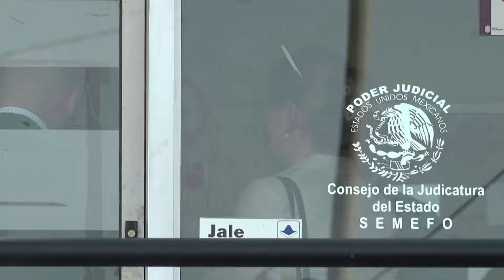Families identify men killed in Mexico, as fellow surfers pay tribute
A trio of bandits who allegedly killed three men on a surfing trip in Mexico had targeted the victims’ truck so they could take its tires, prosecutors revealed Sunday.

The Baja California Prosecutor’s Office released more grisly details in the murders of Australian brothers Jake, 30, and Callum Robinson, 33, and American Jack Carter Rhoad, 30, who were last seen alive on April 27 during a trip in the city of Ensenada.

The bodies of the three surfers found last week were positively identified Sunday by their families, Baja California state prosecutors said Sunday.